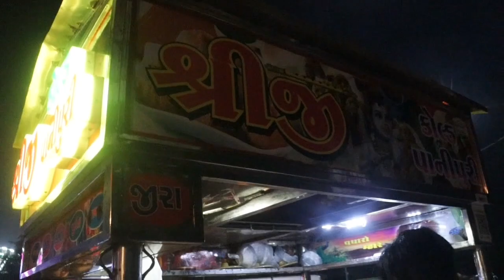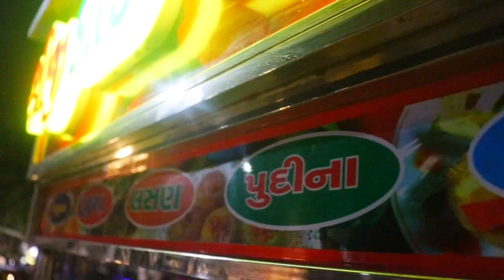santrampur ki famous Panipuri🤤||संतरामपुर की Famous पानीपुरी || Chirag Valvai Vlogs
my vlog 16 in YouTube